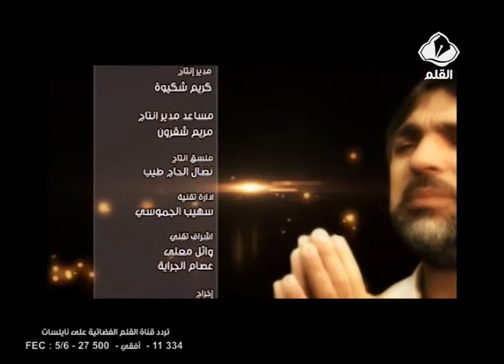برنامج ارجع الى الله الحلقة 4